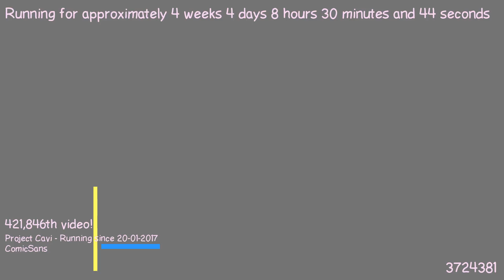1487745301 - Webdriver Cavi - H2